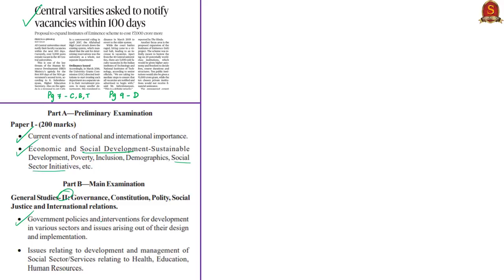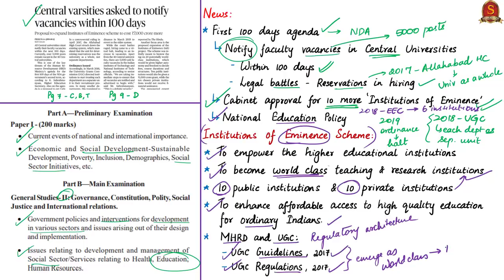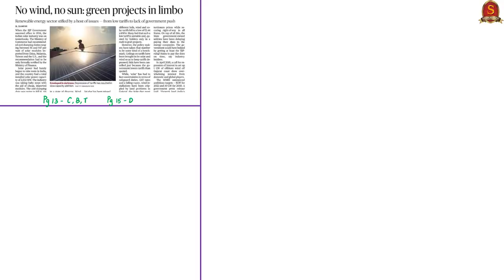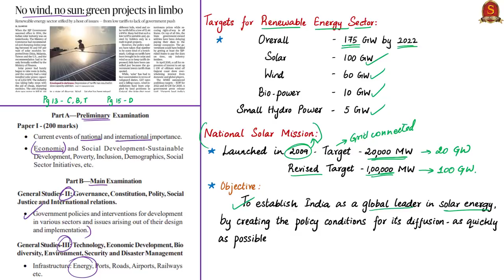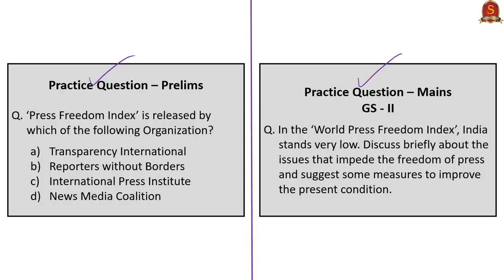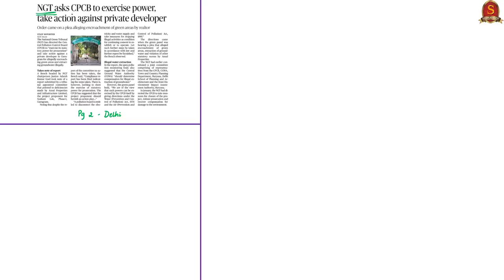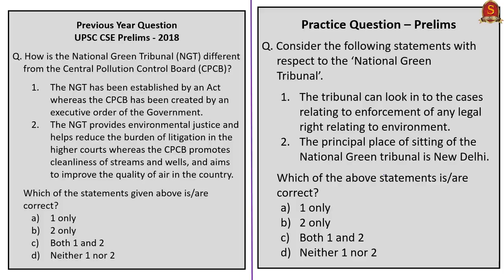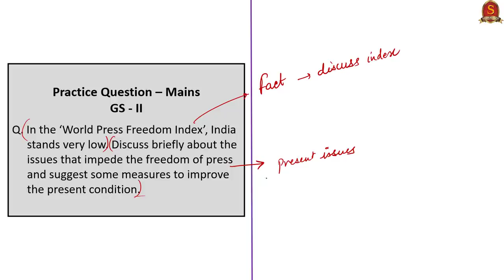The Hindu News Analysis | 27th May 2019 | Daily Current Affairs - UPSC Mains 2019 - Prelims 2020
1. Central varsities asked to notify vacancies within 100 days – 0:31
2. No wind, no sun: green projects in limbo – 8:20
3. Electoral outcomes don’t alter the purpose of journalism – 16:09
4. Farmers want plan to procure alternative crops at MSP – 25:16
5. NGT asks CPCB to exercise power, take action against private developer – 31:56
6. Practice cum Revision – MCQs – 36:47

Important topics such as InstitutionsOfEminence SolarEnergy MinimumSupportPrice IoEs WindEnergy Journalism WorldPressFreedomIndex2019 WorldPressFreedomIndex MSP NGT CPCB NationalGreenTribunal CentralPollutionControlBoard are vividly discussed in UPSC Perspective in this video.

How to Prepare for Prelims 2019 ?